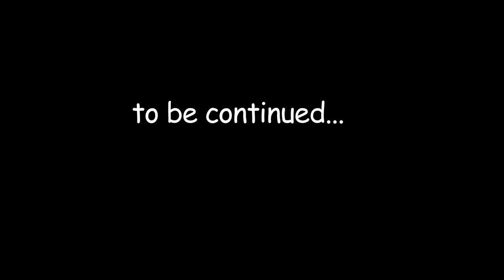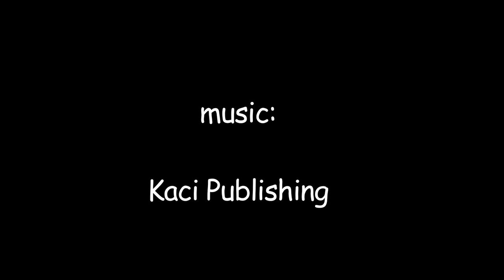Algonquin Western Upland Backpacking Trail - 2015 - part 4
The fourth in the Happy Camper video series. This time Kevin and his group of college students meet up with one of the two other groups he had to separate from after evacuating a student a couple days back.